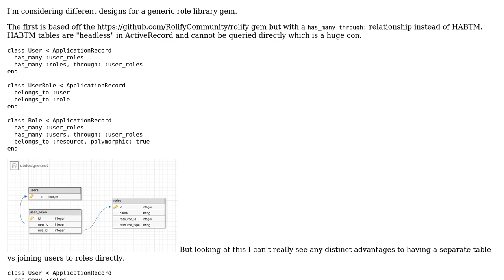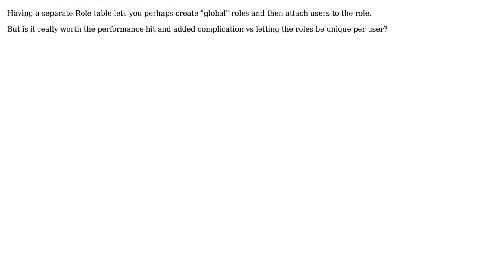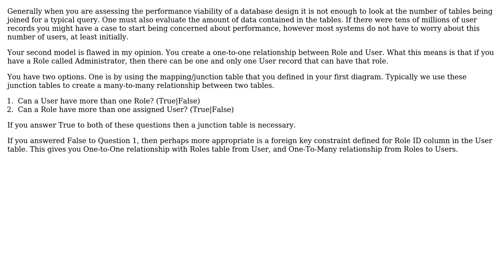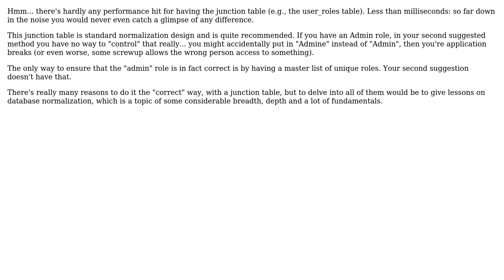Software Engineering: Database design for a role based access system? (3 Solutions!!)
Software Engineering: Database design for a role based access system?

With thanks & praise to God, and with thanks to the many people who have made this project possible! | Content (except music & images) licensed under CC BY-SA | Music | Images & others | With thanks to user papirtiger user maple_shaft user jleach user JeffO and the Stack Exchange Network Trademarks are property of their respective owners. You are responsible for your own actions.